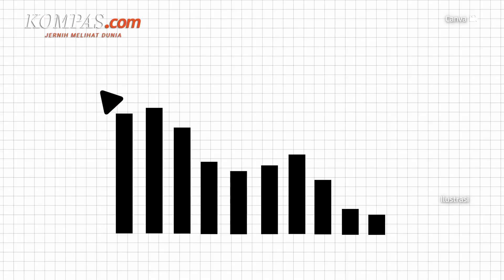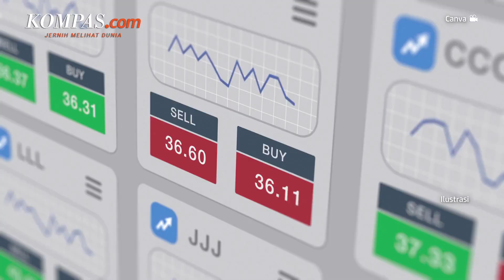China Lockdown, Harga Minyak Dunia Anjlok 6 Persen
Dampak dari berlanjutnya lockdown di China membuat harga minyak mentah dunia anjlok hingga 6 persen pada akhir perdagangan Senin waktu AS (Selasa pagi). Harga minyak mentah berjangka Brent turun 6,45 dollar AS atau 5,7 persen ke level 105,94 dollar AS per barrel. Sedangkan minyak mentah West Texas Intermediate (WTI) turun 6,68 dollar AS atau 6,1 persen ke level 103,09 dollar AS per barrel. Dikhawatirkan akibat penerapan lockdown yang berlanjut di China berimbas secara terus menerus pada merosotnya pasar minyak.

China adalah negara dengan ekonomi terbesar kedua di dunia dan importir minyak mentah terbesar di dunia. Dalam empat bulan pertama impor minyak mentah China turun 4,8 persen dibandingkan tahun lalu. Namun, naik hampir 7 persen untuk impor secara bulanan pada bulan April 2022.

Penulis : Yohana Artha Ully
Penulis Naskah: Novyana Nurmita Dewi
Video Editor: Novyana Nurmita Dewi
Produser: Yusuf Reza Permadi